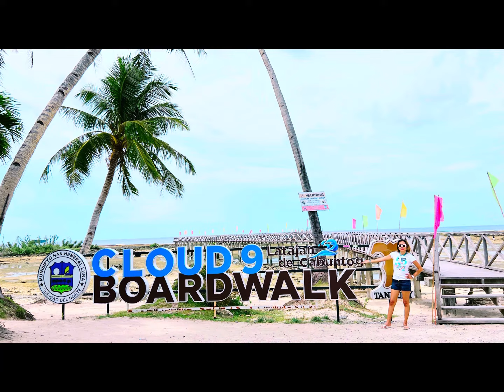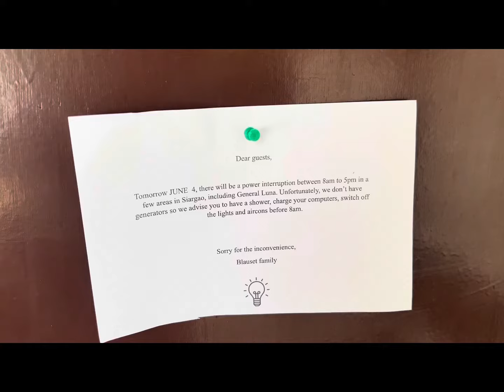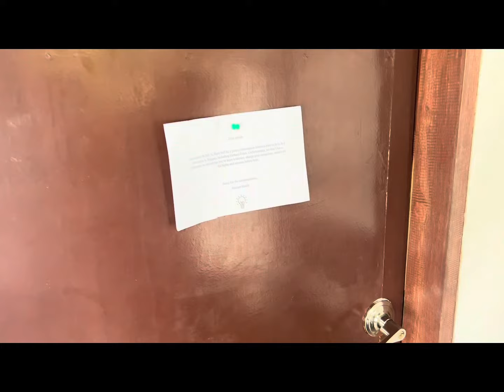Cloud 9 Boardwalk, 2nd day Vacation in Siargao, Philippines